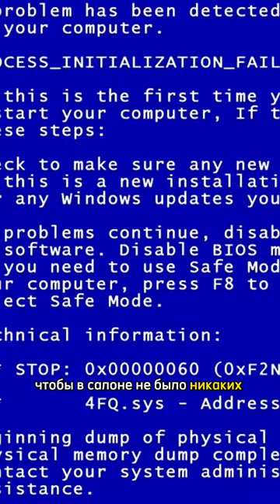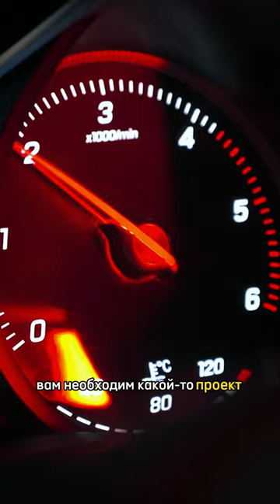Отличие ПЛОХОГО выхлопа от КРУТОГО | AUDI A4 2.0 Stage 2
Audi A4 олицетворяет спортивный дух, эмоции и престиж. Раскрыть эти характеристики помогают особые элементы дизайна quattro и грамотно сделанный звук выхлопной системы🔉

✅ Приехав к нам в @ultravihlop мы проделали огромный путь для достижения наилучшего звучания. Меняли резонаторы как перчатки, по итогу изготовили свой с индивидуальными настройками. Что из этого вышло!? Смотри в этом ролике

🚩 Адрес: Москва, проспект Вернадского, 12Д